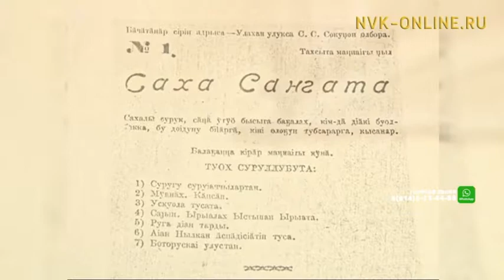Саха тылынан бастакы хаһыаттар уонна сурунаал үөрүүлээх тэрээһиннэрэ ыытыллар